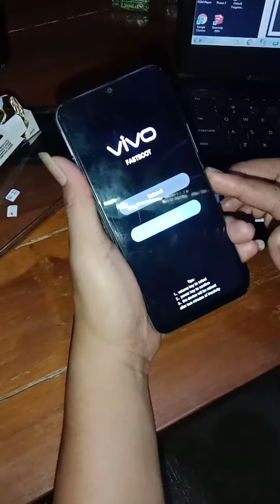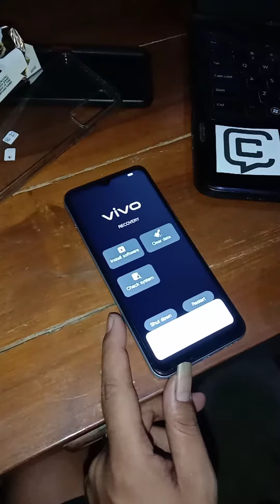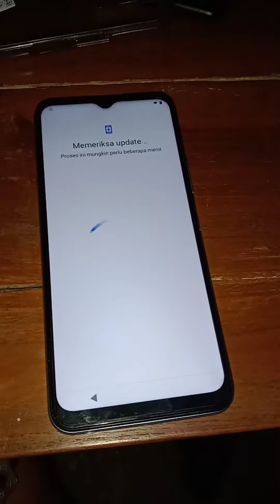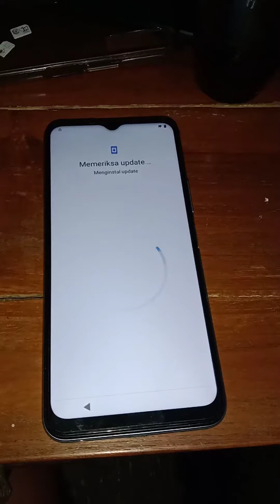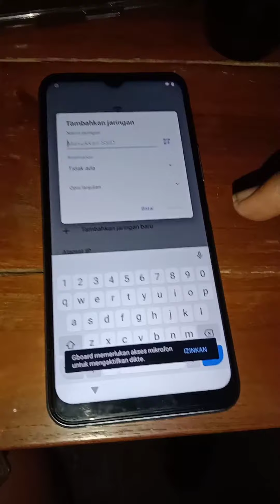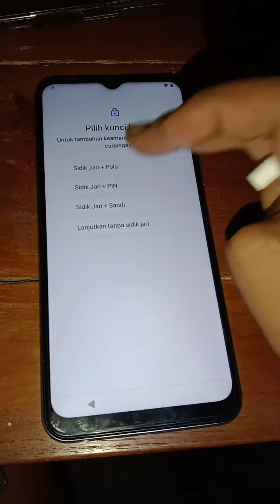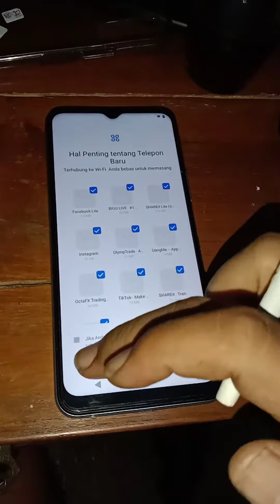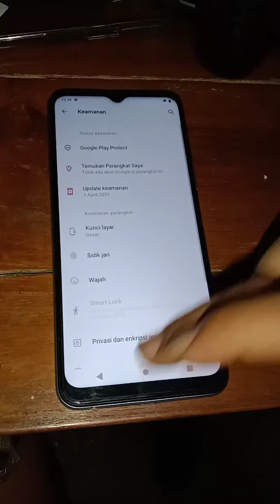vivoy12s LupaPola VIVO Y12S Lupa Pola, PIN dan Akun Google || JEBOLLL semua Tanpa PC DONE !!!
Terima kasih sudah mengunjungi video tentang  VIVO Y12S Lupa Pola, Password, Kata Sandi, PIN  Tanpa PC Tanpa Flash Gratis

Tonton video sampai habis ya..!!

Untuk video di atas saya perjelaskan agar tidak salah faham tidak semua merek vivo metodenya sama seperti video saya bagikan.

Video itu saya khususkan pada kasus lupa pola, lupa password, lupa kata sandi dan lupa PIN dan lupa akun google intinya terkunci tidak bisa masuk menu utama.

Jika anda tidak membuat akun google langsung done setelah anda hard reset, Namun biasanya anda sudah menggunakan Hpnya pastinya anda membuat akun google akun google, jika setelah anda hard reset meminta akun google maka anda harus melakukan bypass akun googlenya. Tonton video nya sampe beres bawah.

Semoga bermamfaat.

Terimakasih